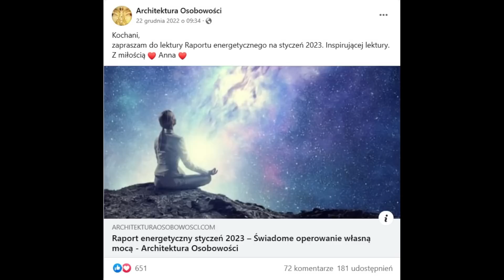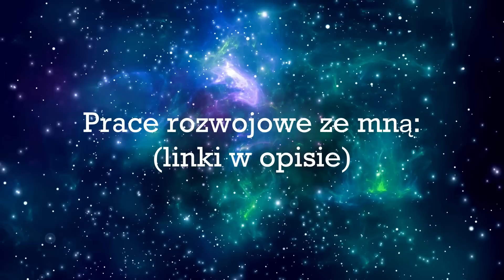Styczniowy raport energetyczny 2023. Świadome operowanie własną mocą. Anna Architektura